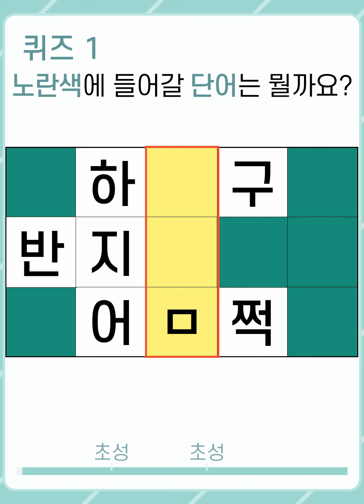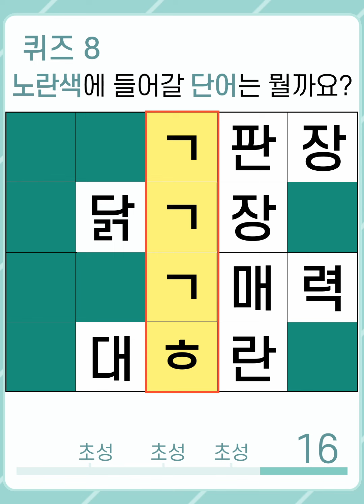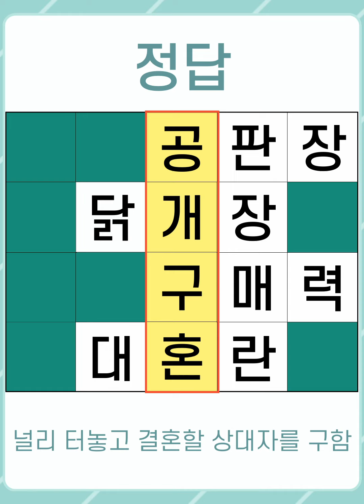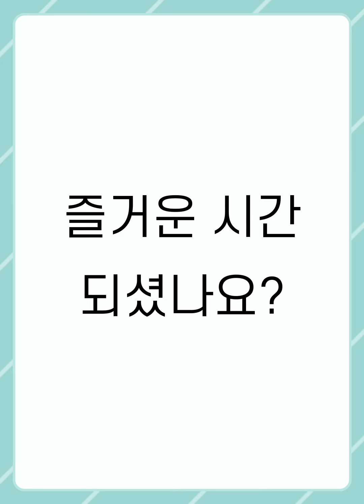[두뇌건강연구소] #927 뇌 건강 퀴즈! 대ㅎ란 단어가 쉽지 않아요! [단어퀴즈, 낱말퀴즈, 치매예방퀴즈, 치매예방, 숨은단어찾기, 단어찾기, 뇌건강, 뇌훈련, 두뇌운동]